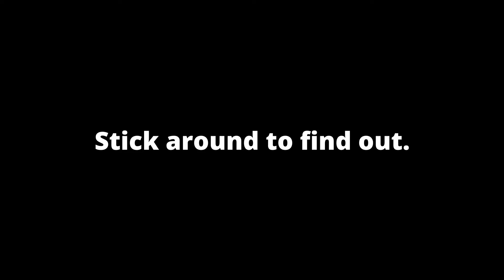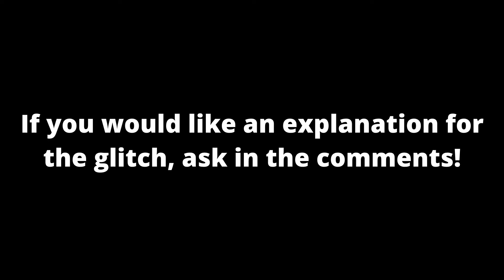This CRAZY GLITCH Gives you EXTRA UPGRADE POINTS! | Arras.io Hack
In this video I show a glitch that is absolutely crazy! Thanks to AC-130 for recording this glitch! (It has been patched now)